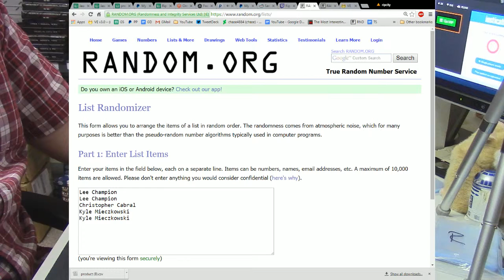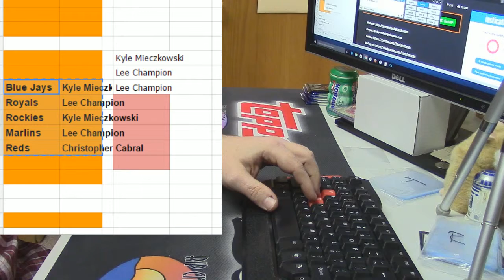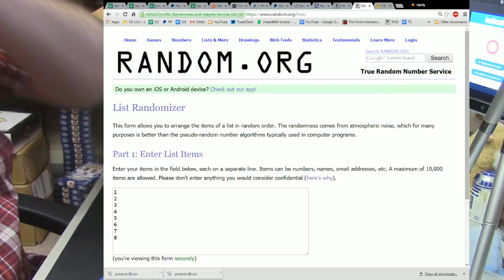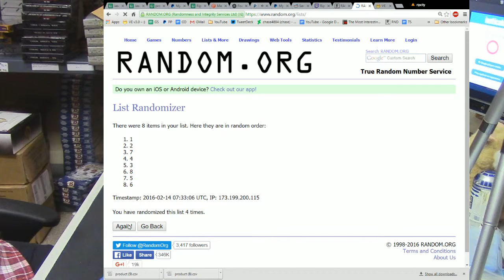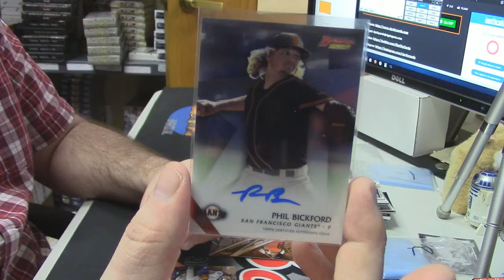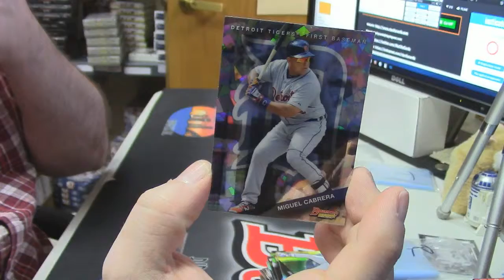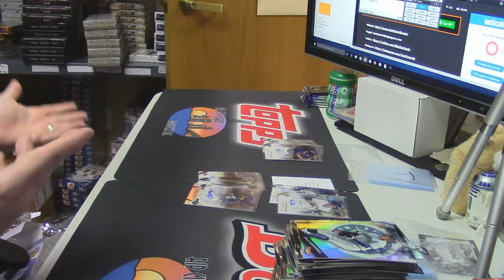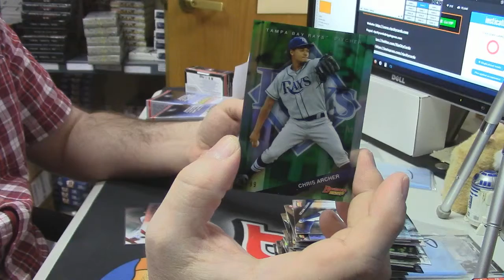2015 Bowman's Best PYT #69